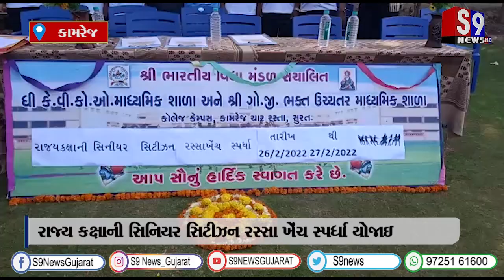કામરેજ : રાજ્ય કક્ષાની સિનિયર સિટીઝન રસ્સા ખેંચ સ્પર્ધા યોજાઇ